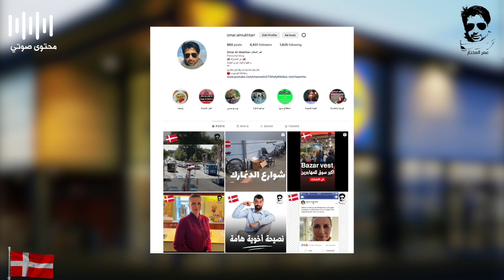حكايات الدنمارك..انقسام بالآراء بعد قرار الليدل منع بيع التبغ والسجائر 🇩🇰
رابط مدونتي الخاصة هو
ــــــــــــــــ
للمتابعة:
تجدني على الفيس بوك: